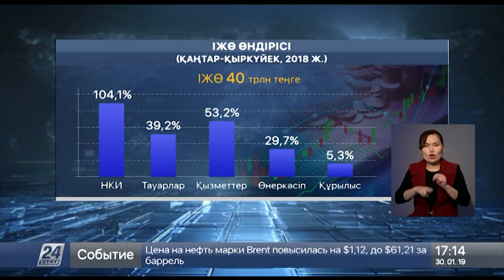30 Қаңтар 2019 жыл - 17.00 жаңалықтар топтамасы